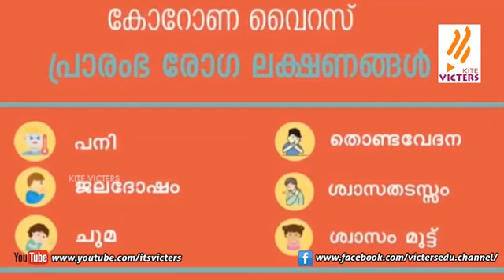coronavirus kerala prevention Part 02